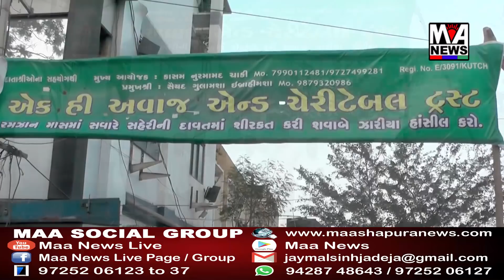રમઝાન માસમાં રોઝા રાખતા મુસ્લિમ માટે જમવાની વ્યવસ્થા કરવામાં આવી છે..